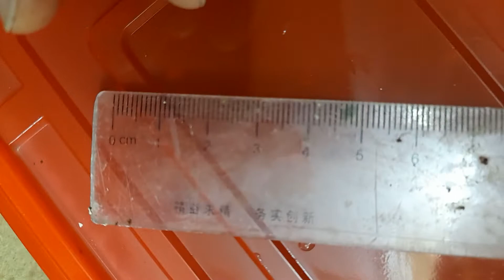ulitka bir birini yiyishi haqida malumot